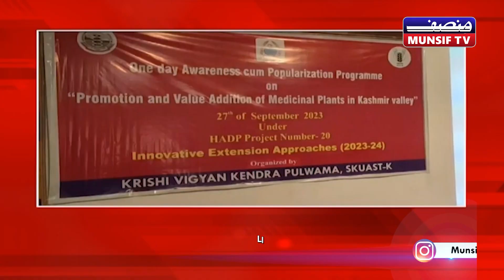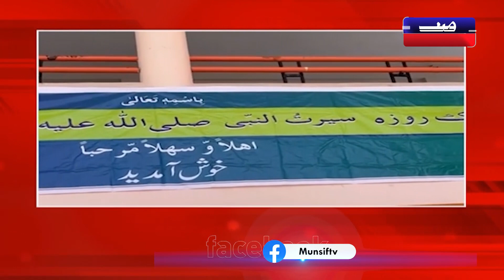MUNSIF JKL DAIRY| 27th September 2023